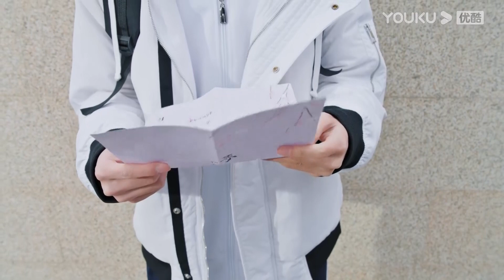FIN | แผนเด็ดจางฉี ช่วยซืออินจากเรื่องฉาว เปิดโปงหนุ่มนิสัยไม่ดี | สานรักนักบูรณะ | YOUKU